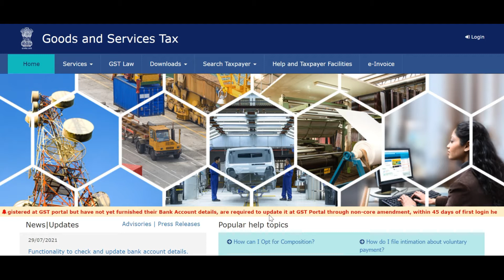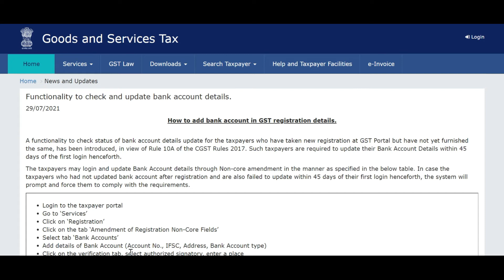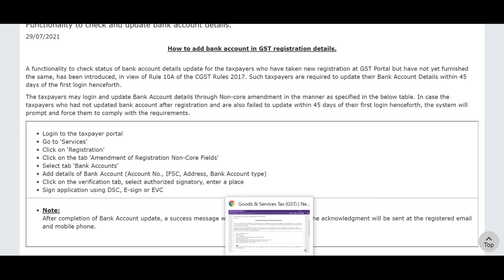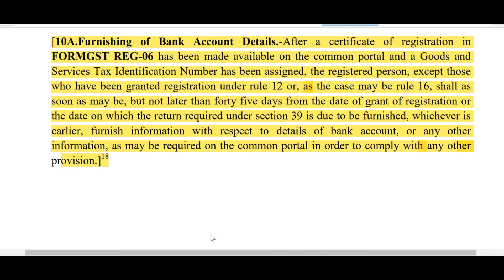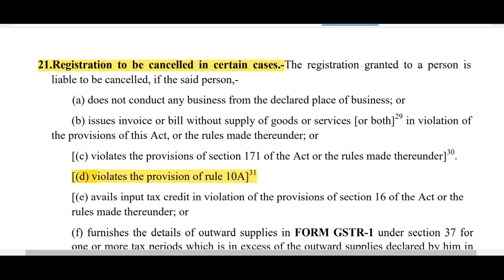GST REGISTRATION को CANCEL होने से बचाना चाहते हैं तो ये काम जरूर कर लें / TAX DKP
D.K.PANDEY (ADV)